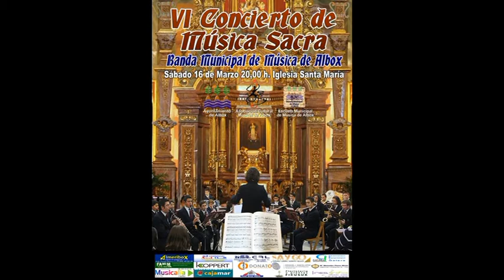VI Concierto de Música Sacra de Albox 2013 - Mektub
VI Concierto de Música Sacra de Albox 2013  - Banda de Música de Albox Marcha: Mektub